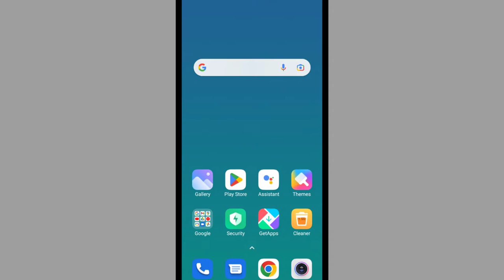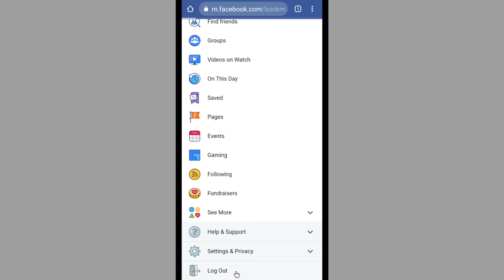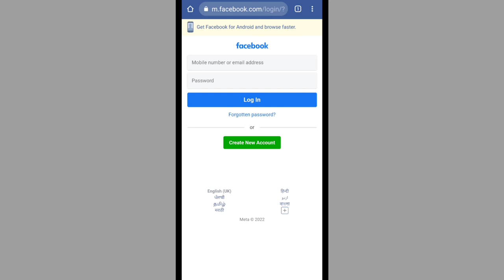Chrome Se Facebook Id Logout Kaise Kare | How To Logout Facebook Account From Chrome